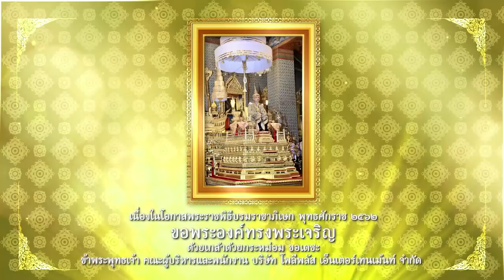3 แซบ (1/4) I 12 พ.ค. 62 I‘จอห์นนี่ - นก’ เปิดตัวลูกสาวที่แรก